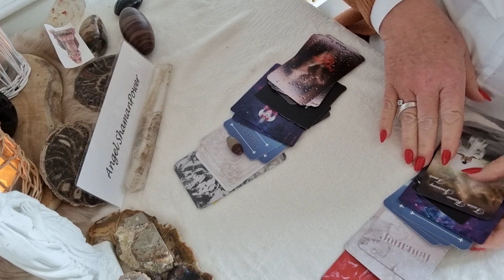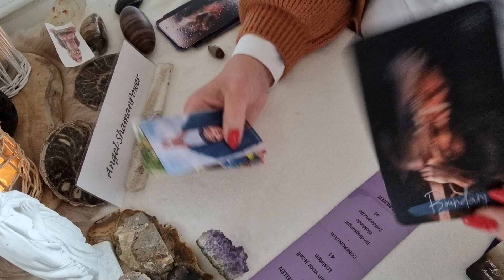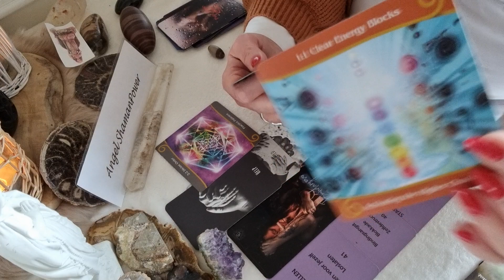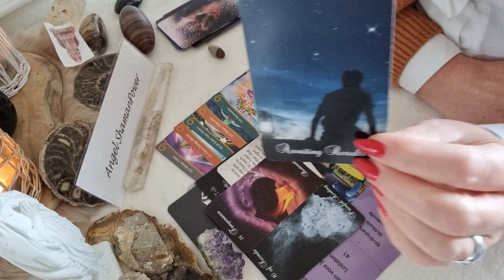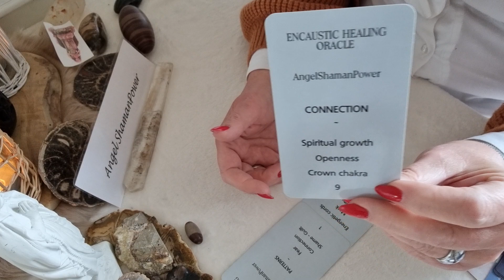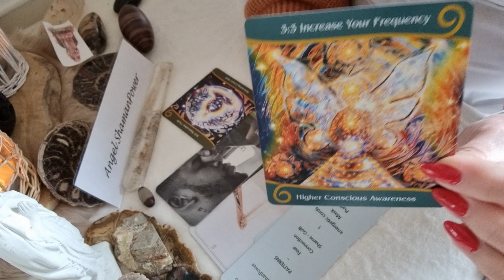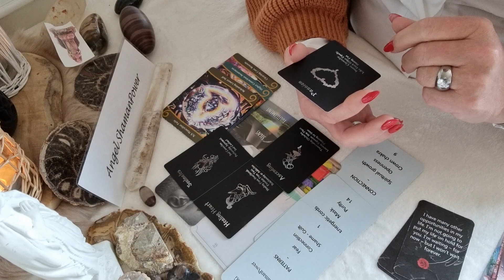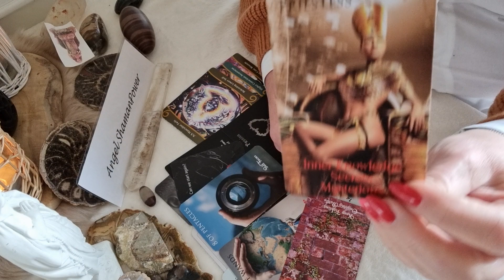🎁PICK A CARD READING: What happens next in your Twinflame journey?🎁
🎁Amazon wishlist

If you like the content on my channel and you want to donate this is much appreciated for purchasing new card decks.

💰 click on the homepage of my YouTube kanaal on the button Donate in the banner.
It helps my channel to grow and to purchase new card decks which i can use in the readings.

Namasté,
Jacqueline🙏